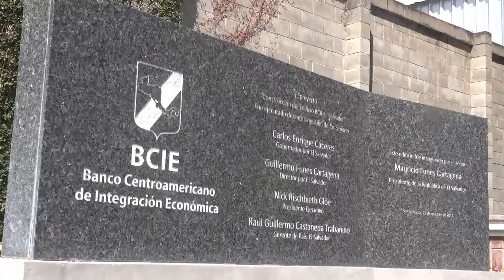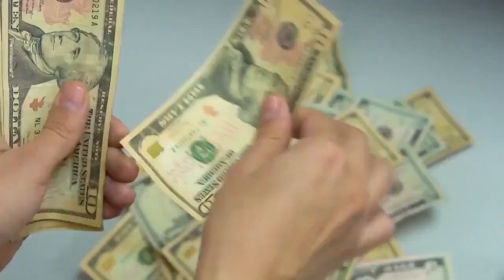El Salvador Millonaria Inversión para recuperar la economía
Para el rescate de la economía salvadoreña, que registró afectaciones por la pandemia de COVID19, el BCIE_Org aprobó un financiamiento de $600 millones.

Con estos fondos se apoyará a las micro, pequeñas y medianas empresas salvadoreñas.